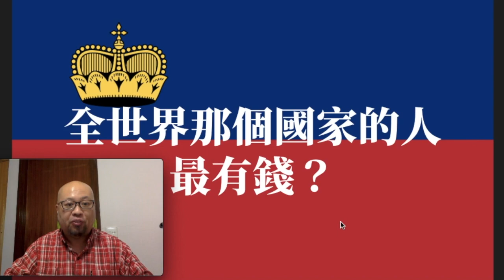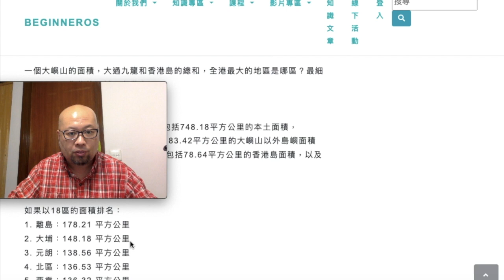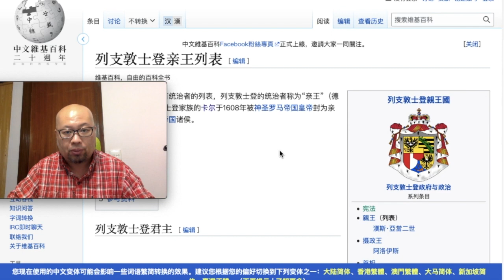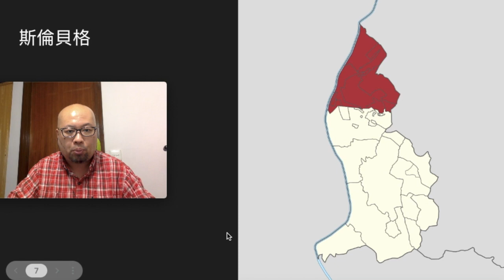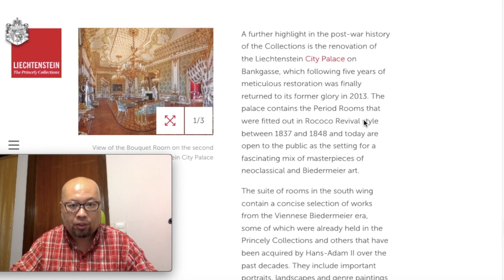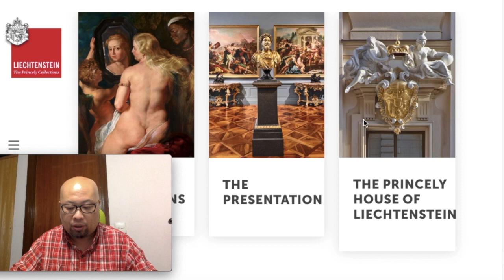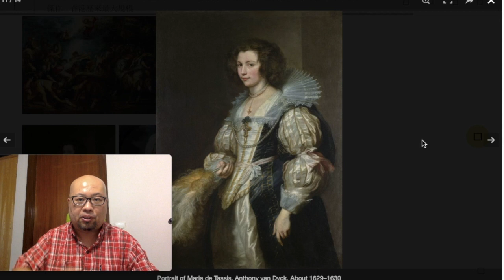全世界那個國家的人最有錢？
本片並會介紹這個國家以甚麼產業致富。